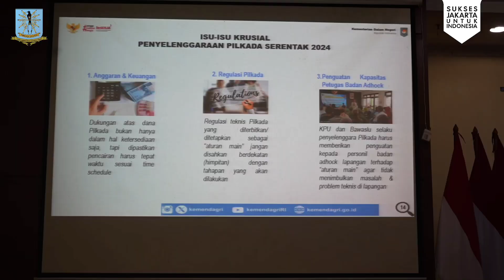100 Peserta Ikuti Kegiatan Peningkatan Kemitraan Pemerintah Daerah dengan Partai Politik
Sebanyak 100 orang mengikuti kegiatan peningkatan kemitraan pemerintah daerah dengan partai politik di Kota Administrasi Jakarta Timur, di Gedung Serbaguna Blok C, Kantor Walikota Jakarta Timur, Rabu (28/8/2024). Kegiatan diikuti 100 peserta yang merupakan perwakilan 18 partai politik yang mengikuti Pemilihan Kepala Daerah (Pilkada) 2024 Provinsi DKI Jakarta.